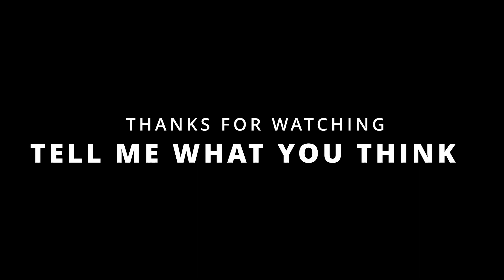Alpspitze Winter Besteigung 2023 - Impressionen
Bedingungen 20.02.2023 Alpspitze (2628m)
Sonniges Wetter, recht warm um -3 Grad, Lawinenstufe 1/2 (Nassschnee), wenig Schnee für die Jahreszeit, kein Schnee in der letzten Woche, trotzdem einige Sicherungen eingeschneit.

Die Alpspitzferrata ist ein B Klettersteig, allerdings nur im Sommer. Im Winter wird das Ganze wesentlich ernster und verlangt alpine Erfahrung, passende Ausrüstung, Wetter- und Lawinenkenntnis. Alleine gehen ist auch keine gute Idee. Der Steig ist durch den Schnee über dem Stahlseil nicht durchgehend gesichert begehbar. Man muss u.a. im steilen Firn mit Steigeisen und Pickel steigen. Von einer eigenen Seilsicherung haben wir aus Zeitgründen abgesehen, aber das muss jeder individuell entscheiden. Wir sind die Via Ferrata (mit der Alpspitzbahn) über den gleichen Weg wieder abgestiegen, da der Nordwandsteig zugeschneit ist mit Triebschnee von der steilen Nordwand, der leicht zu stören ist.

Ich hoffe diese Winterbesteigung liefert dir schöne Eindrücke auf die Gegebenheiten in der Wand und mit Blicken auf den Jubiläumsgrat, Zugspitze, Osterfelderkopf, Garmisch Partenkirchen und das Wettersteingebirge.

Von mir bei dieser Tour genutztes Equipment, was ich mit bestem Gewissen empfehlen kann:
Gletscher Sonnenbrille Julbo Shield
Sportuhr Coros Apex Pro
Outdoor Research Gamaschen